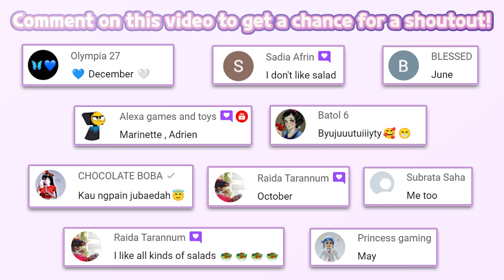Halloween Party!!! | Barbie Dreamhouse Adventures 1140 | Budge Studios | Fun Kids Game | HayDay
🔽 Download 🔽
📱App Store(iOS):

SELFIE, ANYONE?